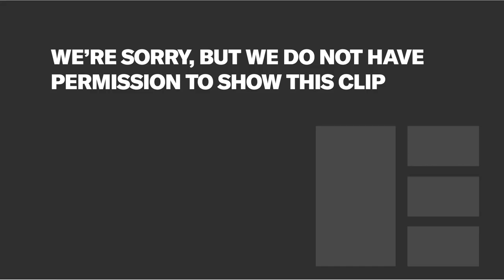Joe Lycett (Hugo Boss) in Conversation with Jess Phillips MP | Edinburgh TV Festival 2019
Joe Lycett talks to MP Jess Phillips about her ability to win headlines and her passion for television programmes that represents the whole of the UK, and more.

It’s been a big year for Labour MP Jess Phillips, who won Celebrity Bake Off in March, and was all over the news in July after taking her 10-year-old son to do his homework on the front step of 10 Downing Street, to highlight the problems caused by an increasing number of schools closing early. Comedian and presenter Joe Lycett talks to his good friend Jess about her ability to win headlines and her passion for television programmes that represents the whole of the UK. She also tells him why she thinks there isn’t enough political satire on TV anymore and the big difference she thinks female political correspondents including Laura Kuenssberg are making. Described as a heroine by JK Rowling after publication of her first book ‘Everywoman’, Jess’s passion for improving the world and empowering women is infectious as is her self-depreciating wit.

With thanks to session producer, Cat Lewis, CEO, Nine Lives Media